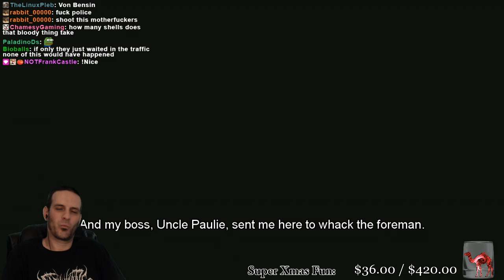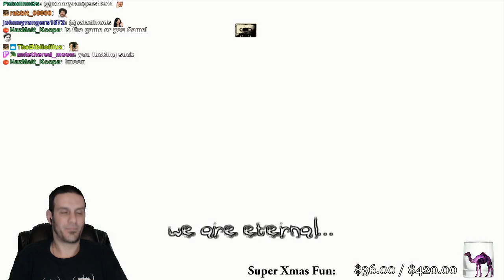XBOX 360 Marathon 08: The Darkness